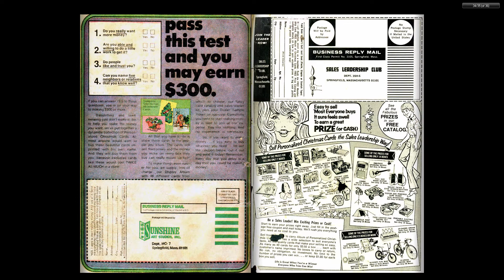Richie Rich Jackpots 007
Some Richie Rich, The Poor Little Rich Kid! from Harvey Comics

Richie Rich Jackpots

Read
Read
Repeat